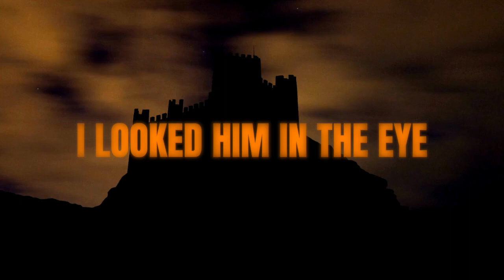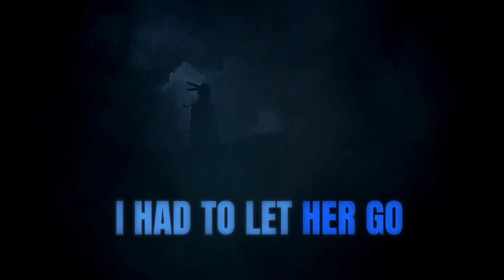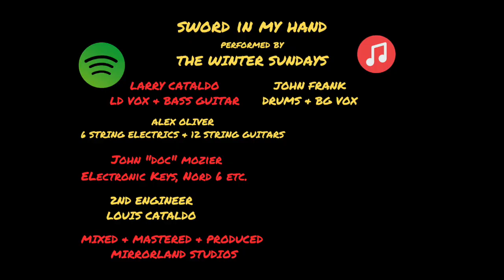Sword In My Hand Original Lyric Video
The second half of our most recent double single. This is Sword In My Hand by The Winter Sundays. Larry, John, Alex and Doc blend their charms and share their gifts of song. .